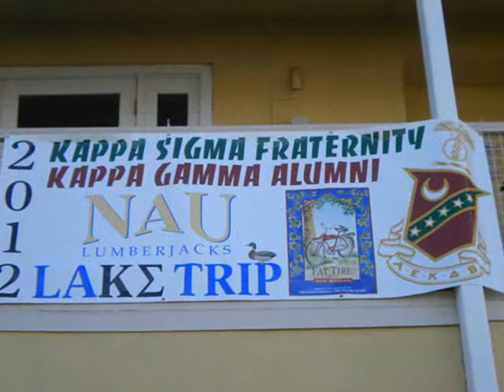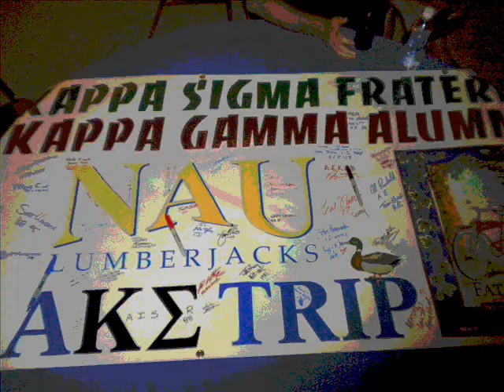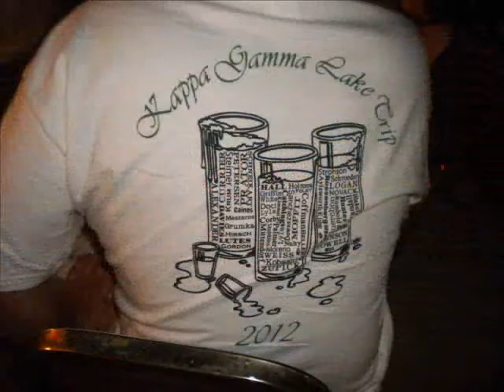Lake Trip 2012